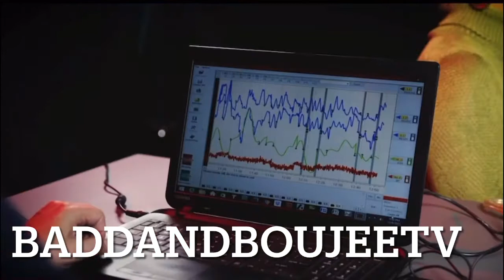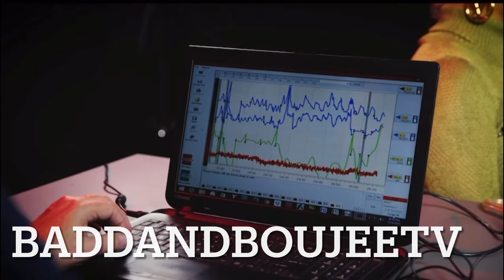Big MuLatto takes a lie detector test for the world too see let’s see if she passed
takes a lie detector test for the world to see her truth